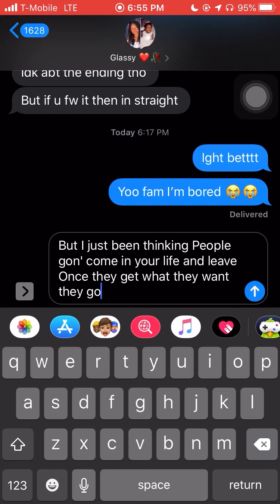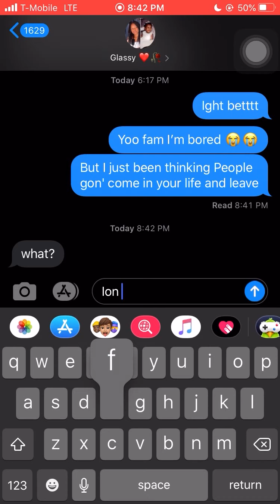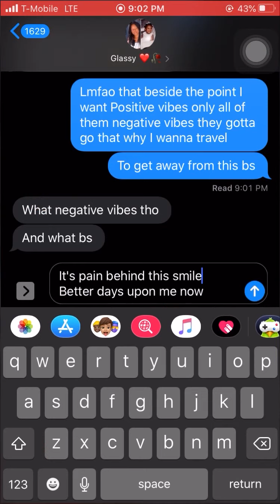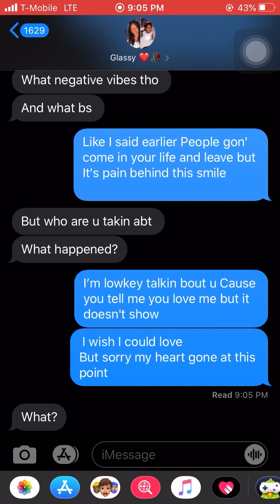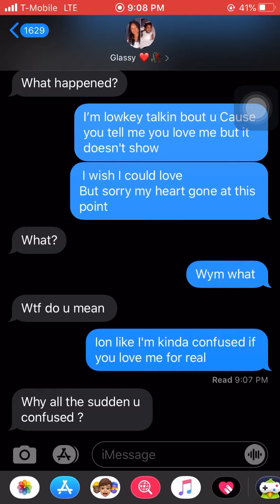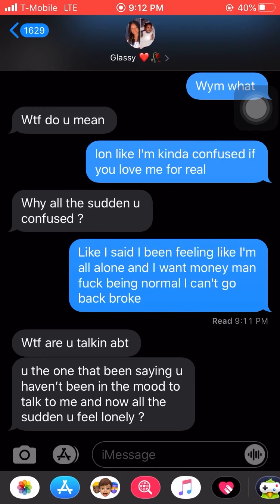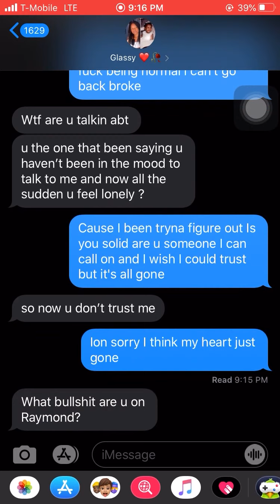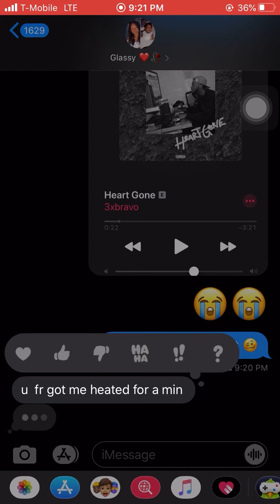Lyric prank on bsf heart gone by 3xbravo (she lowkey was mad)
lyric Prank on bsf